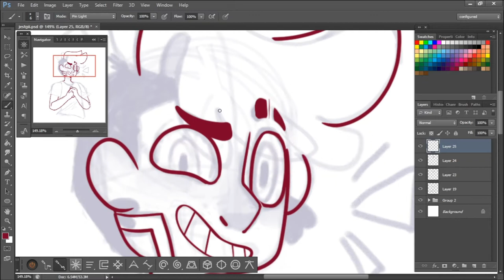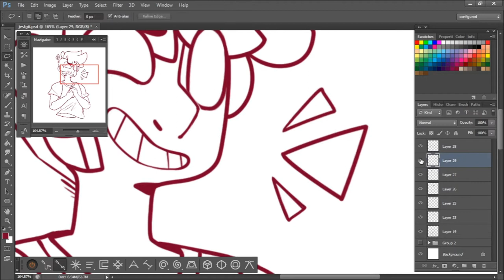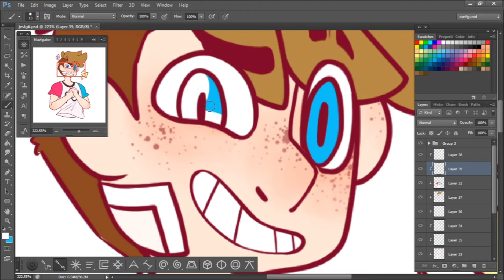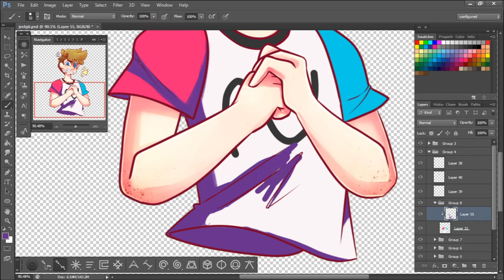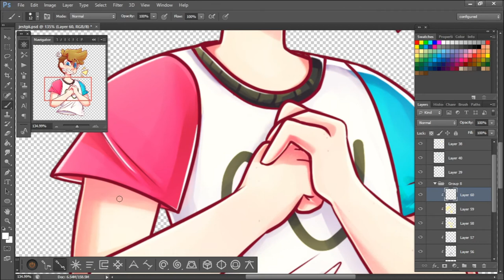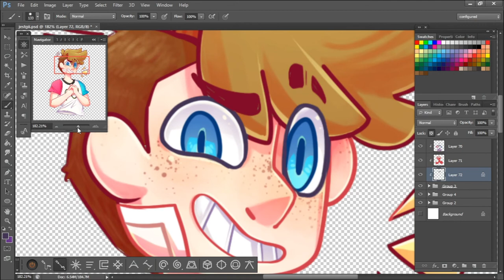Jestgii (speedpaint)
happy birthday dude. i think it's your birthday, if I'm honest i don't know if this is even the right character.
but uh.
i really like your stuff. happy birth.